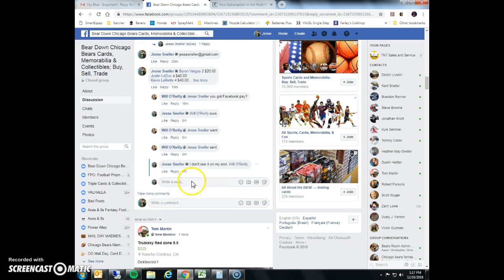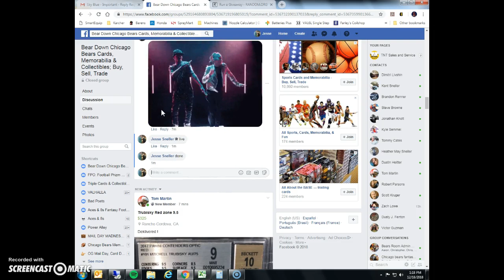Anthony Miller shoelace 1/1